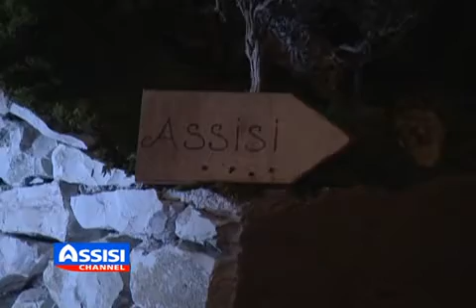Assisi in Miniatura 5p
Quinta parte della presentazione di Assisi in Miniatura